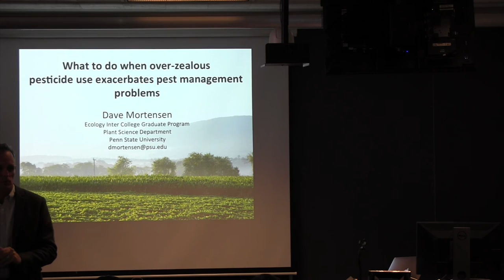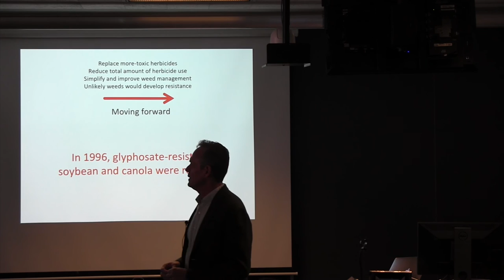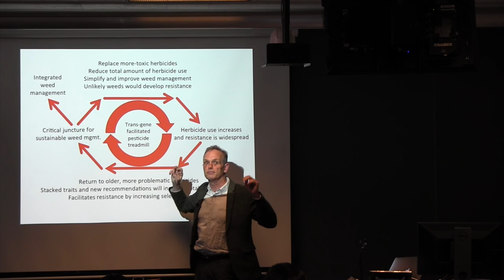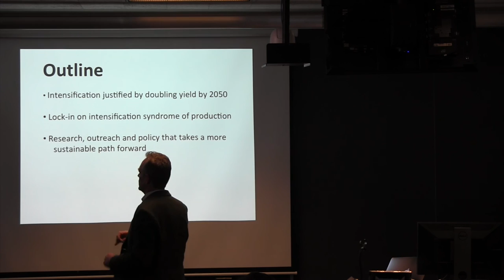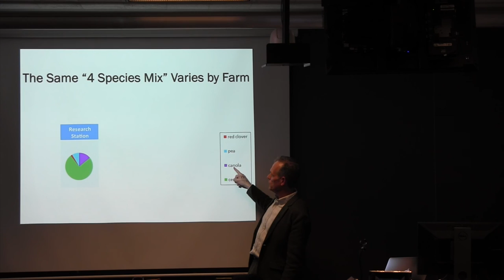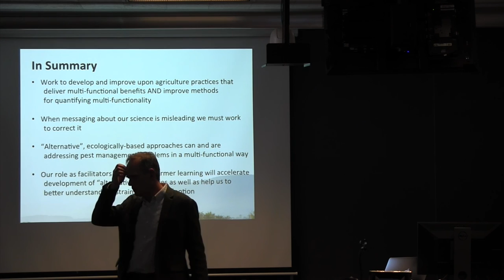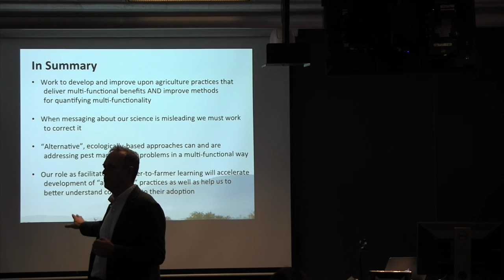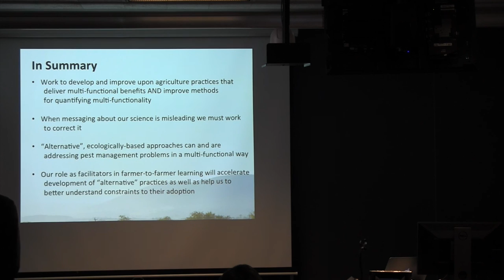David Mortensen: What to do when over-zealous pesticide use exacerbates pest management problems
David Mortensen, Penn State University